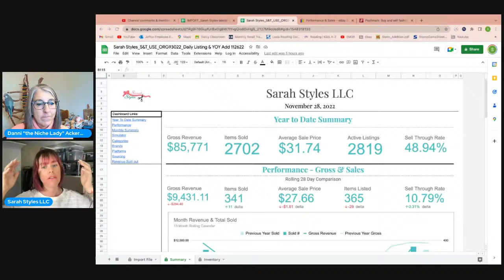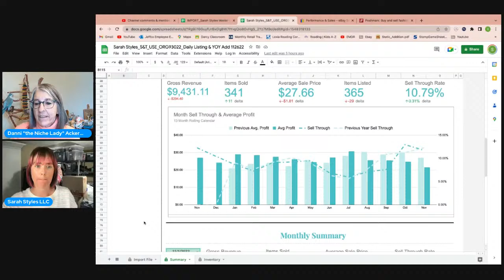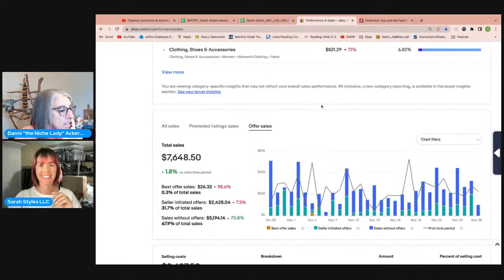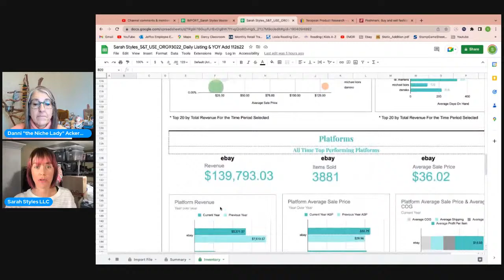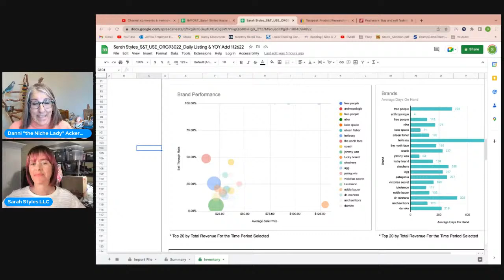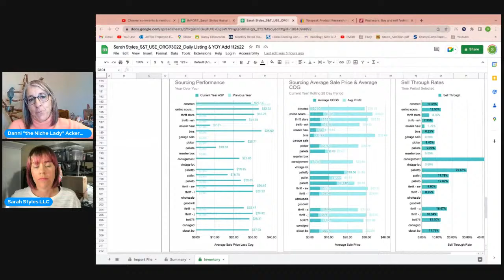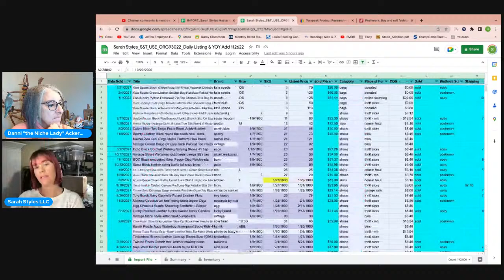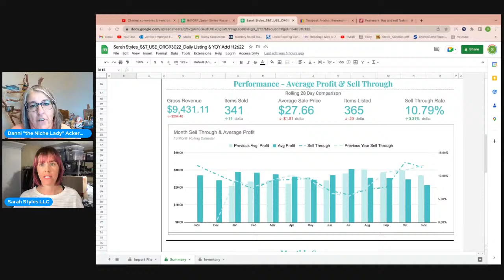Are You Making Money? LIVE with Sarah Styles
Sarah Styles is a mom of 3 who teaches others how to resell.  She is a six figure seller who really understands how to analyze the numbers!  She has a degree in mathematics & secondary in education which she uses to help others learn how to analyze their business in order to increase profits.
Be ready to ask the hard questions!

Today is my WhatNot Sale - Join me!

To send some love:
6955 N Durango Dr Suite 1115, 299